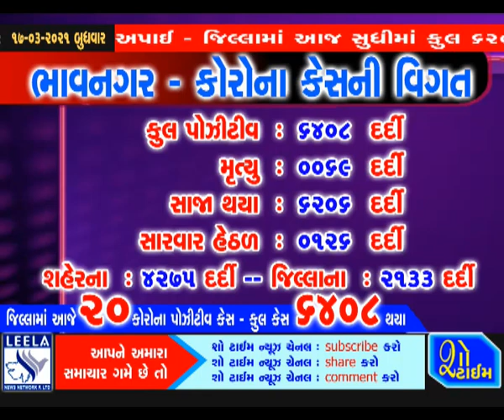ભાવનગરમાં કોરોનાના ૨૦ કેસ - કુલ ૬૪૦૮ કેસ